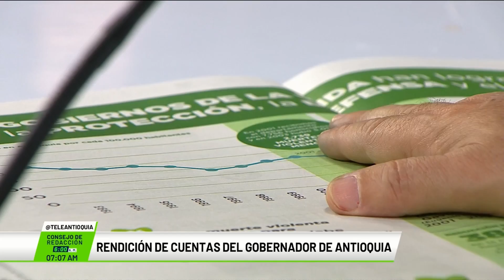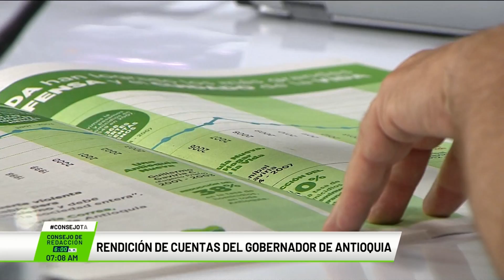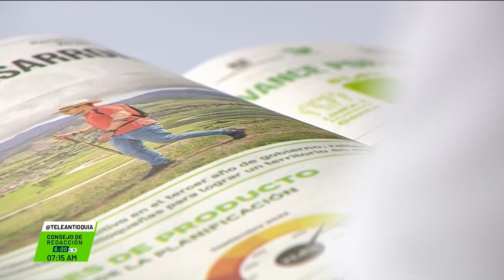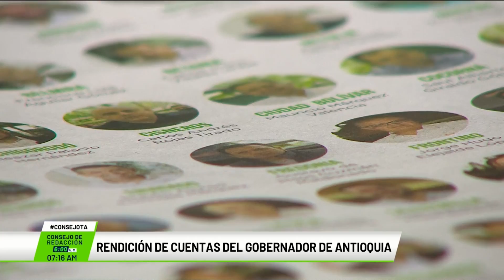Aníbal Gaviria Correa, gobernador de Antioquia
Entrevista en Consejo de Redacción a Aníbal Gaviria Correa, gobernador de Antioquia.